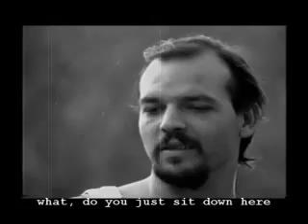Phidippus - Penitence Tres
See me suck a dead girl's toes.  This film was based on a story of mine and my fellow students, much to my surprise, adopted the sick tale for our final class project.  I've taken the old footage, re-edited it and created music for it.  This is the last of a series of student films I have remade as music videos.  This one will either offend you or...offend you.  Enjoy, nonetheless.